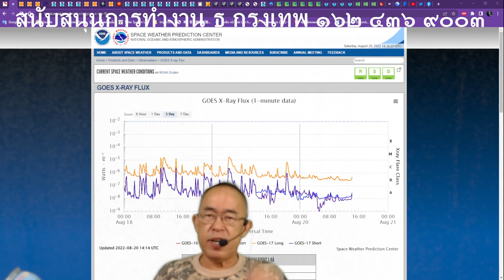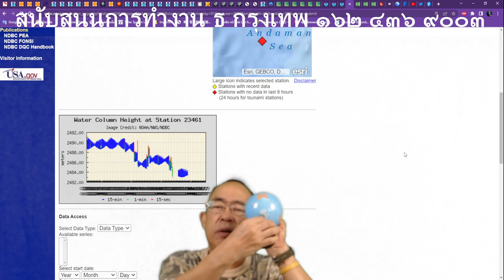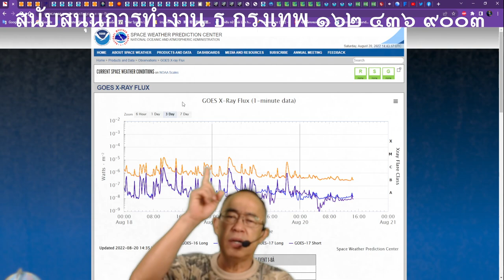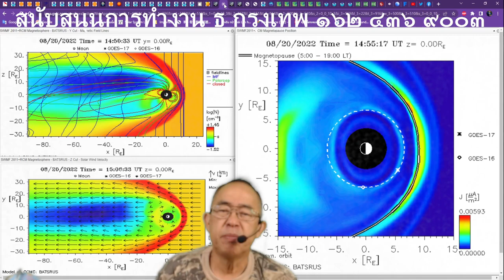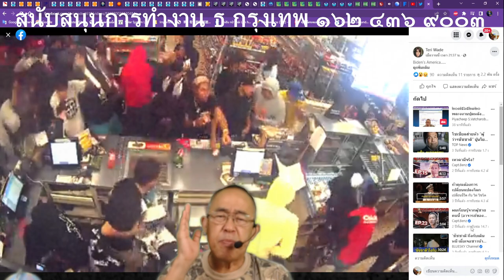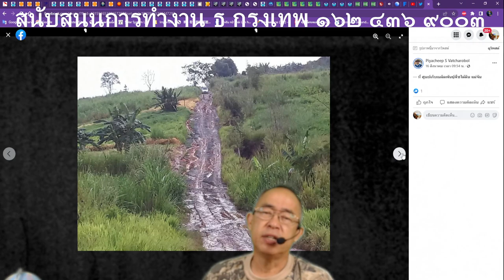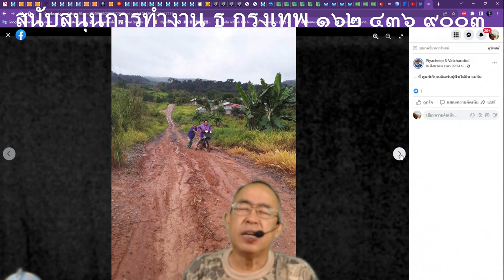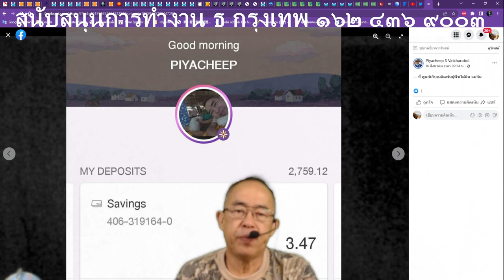๒๐๗๕๖๕๒๑๒๐ ตอนที่ ๒ พลังงานปุดหลังโลก และ อะไรดู CME หดตัวกลับก่อนดันออกมาต่อ และ สนามแม่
ต่อ ๒๐๗๕๖๕๒๑๒๐ พลังงานปุดหลังโลก และ อะไรดู CME หดตัวกลับก่อนดันออกมาต่อ และ สนามแม่เหล็กโลกหายเป็นช่วงๆ ช่วงละ ๑๒ นาที